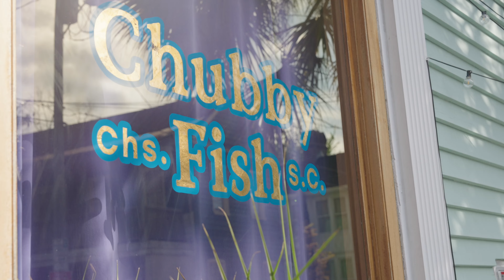James London, Founder and Executive Chef at Chubby Fish in Charleston, SC. Episode 980.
James London is the Chef/Owner of Chubby Fish in Charleston, South Carolina. Chubby Fish is a dock-to-table restaurant where all dishes are sold using fish caught on the day it is served. James decided at the age of 20 to leave drumming in bands behind for a career as a chef and restaurant owner. he attended culinary school and by the age of 26, he was the Executive Chef at a Nico's from 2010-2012. He worked in New York and California until he returned to Charleston and opened his own restaurant, Chubby Fish, in 2018.